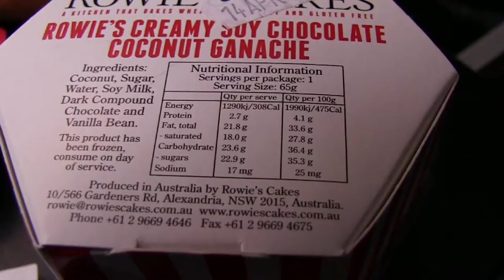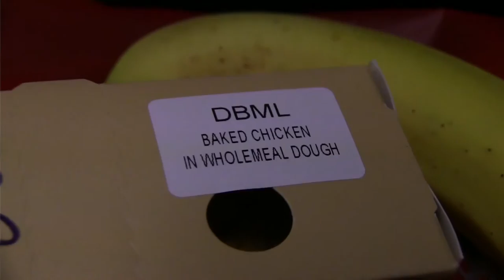Diary of A Diabetic Kid - My First Long Flight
I travelled to Australia recently and it was my first long flight with Type 1 Diabetes, my mom ordered a Diabetic Meal for the flight and .